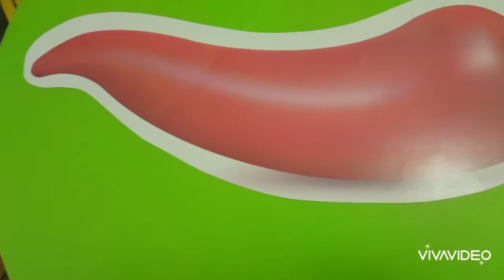Uncle Pepper teacher English language辣椒叔叔 教師 使用英文Learn English conversation classroom language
In this video you will continue learning classroom language